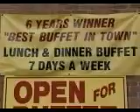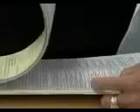Russ Maracle in "Lost Appetite"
Back in June 23, 2000, Russ Maracle innocently walked into a Chinese joint and ordered some food. He got a little bit more than he bargained for. In this report, which ran on WAVY-TV 10, you'll get to observe Russ in action.